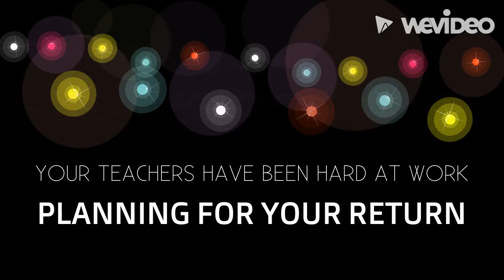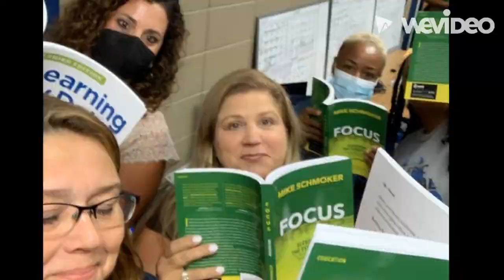Welcome Back FAVE Families!